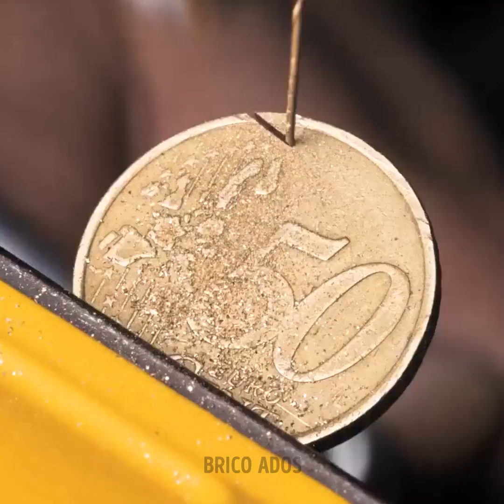Idées de bricolage pour des bijoux beaux et bon marché FAIT MAISON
TIMESTAMPS :
00:00 Une façon simple mais unique de tresser un bracelet
01:41 Création d'une mono-anneau à partir d'un tentacule de pieuvre
02:42 Douce bague en miel à partir d'une vieille chaîne
12:10 Belle et Sympa bague fabriquée à partir d'une noix par un profes